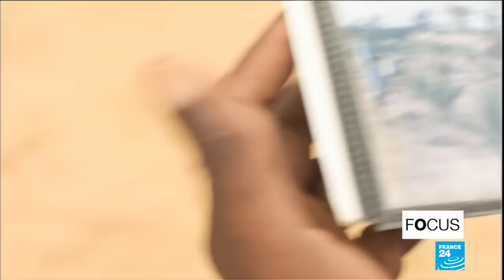In Senegal, a master of permaculture grows a lush oasis in the desert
In Senegal, one man has created a lush oasis in the middle of the desert. Goran N'Diaye is a pioneer of permaculture. Following his own success, he's now training the next generation of young Senegalese farmers. In doing so, he hopes to change traditions and spread sustainable, ecologically friendly farming practices. Our colleagues from France 2 report, with FRANCE 24's Ellen Gainsford.